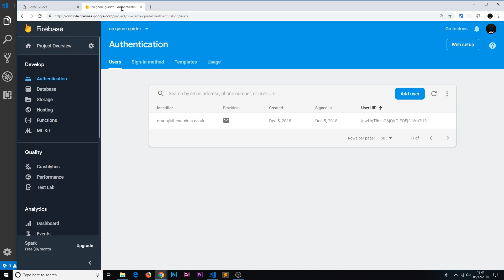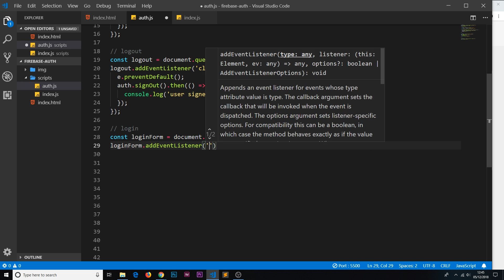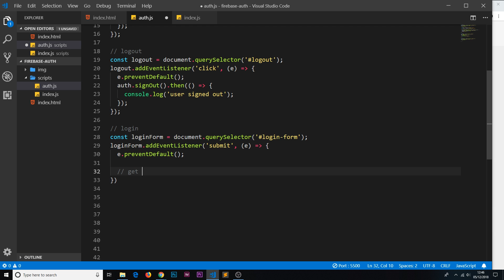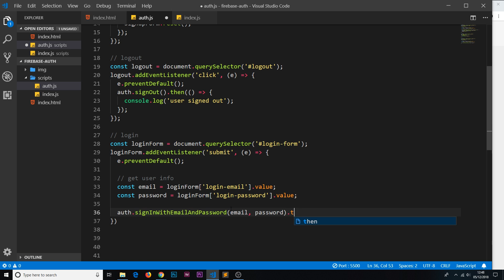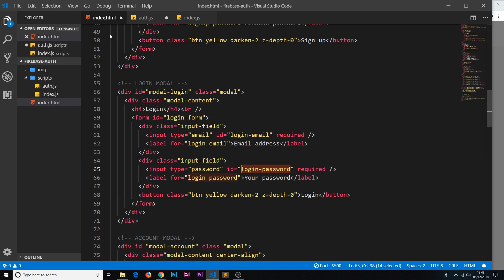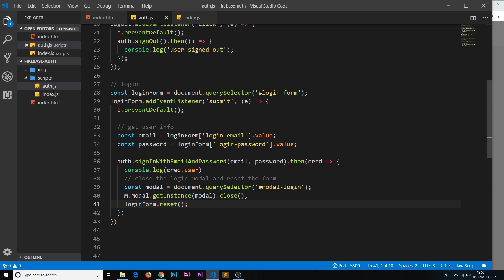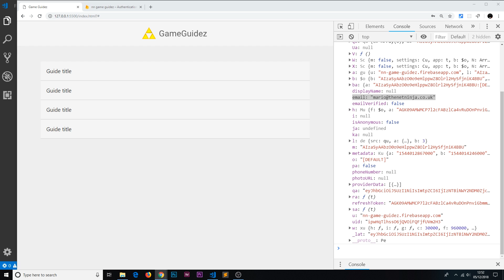Firebase Auth Tutorial #7 - Logging Users In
Hey gang, in this Firebase authentication tutorial I'll explain how to log users back in to our application with their email and password.

🎓🎓 Find me on Udemy